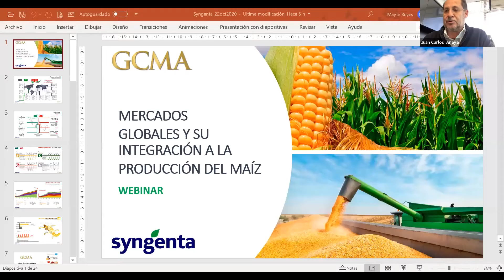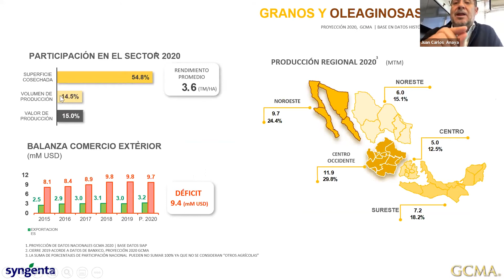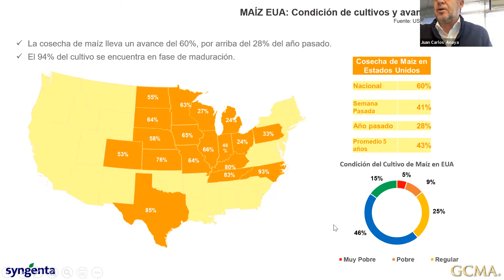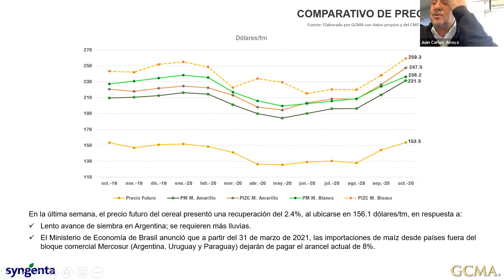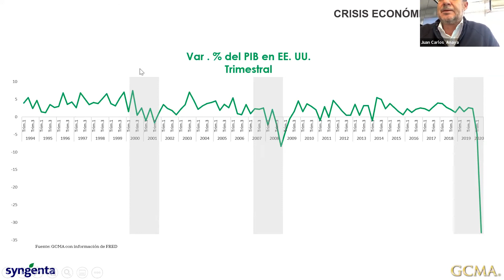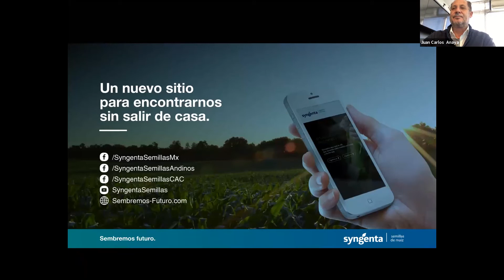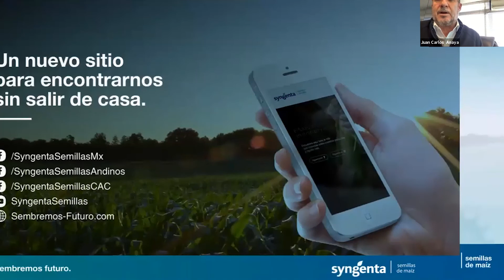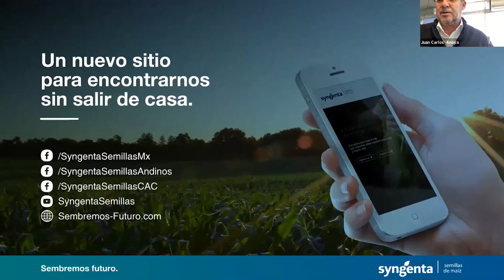Webinars: Mercado globales y su integración a la producción del maíz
Una manera de seguir sembrando futuro es continuar compartiendo conocimiento contigo. Les compartimos una nueva edición de nuestros webinars: “Mercado globales y su integración a la producción del maíz” a cargo de: Dr. Roberto Mendel